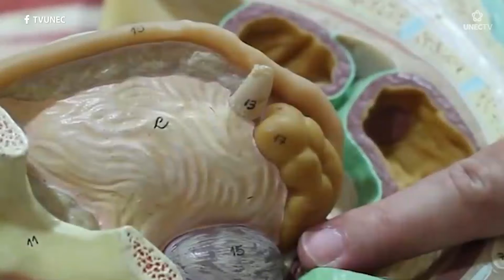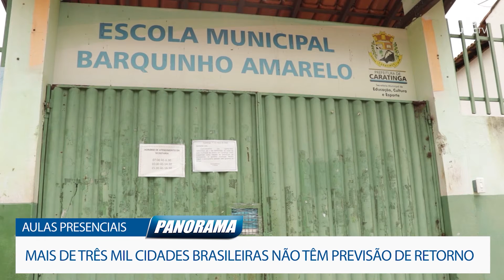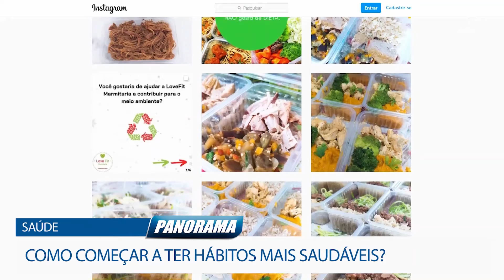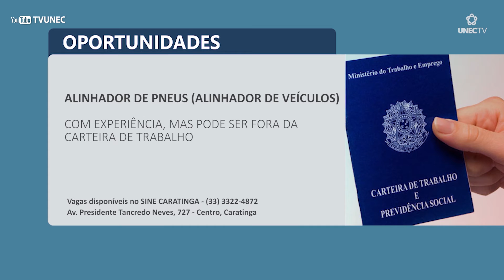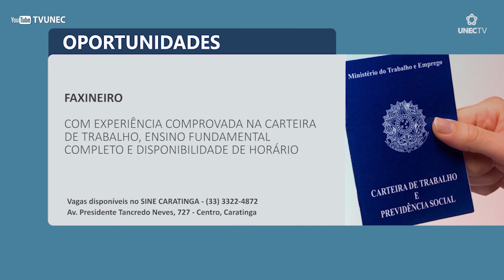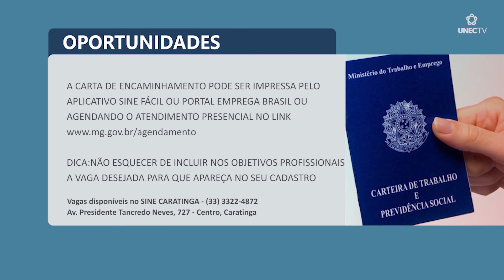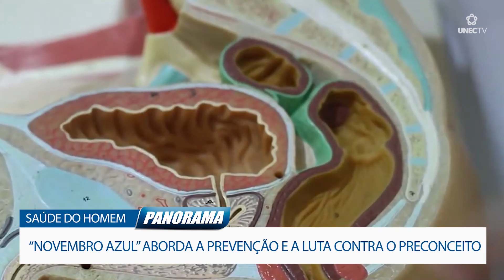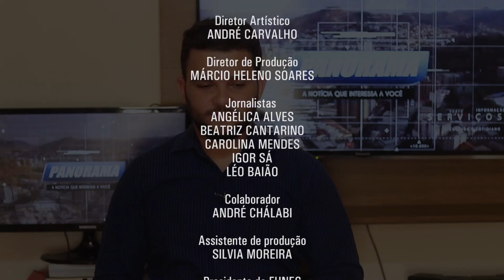JORNAL PANORAMA 09 11 2020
# Olá, estamos começando a semana com mais uma edição do Panorama.

Veja o que preparamos para hoje, segunda-feira, 09 de novembro.

# No Giro de Notícias: Representantes do Governo comentam sobre formatura de novos policiais / Ministério da Justiça e Segurança Pública coordena operação para reprimir crimes praticados na internet / Secretária de Educação de Minas agradece a participação de escolas no Prêmio Gestão Escolar 2020.

Veja também: Pesquisa aponta que mais de três mil cidades brasileiras não têm previsão de retorno às aulas;

SAÚDE: Você vai ver como a mudança de hábitos pode trazer mais qualidade de vida;

E ainda: Campanha “Novembro Azul” aborda a prevenção do câncer de próstata e a luta contra o preconceito;

# Não saia daí, o Panorama está no ar!